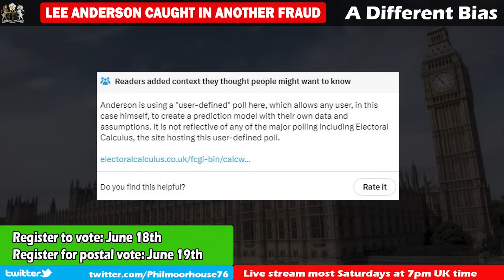Lee Anderson Caught Misleading Voters (Again)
Lee Anderson has a bit of a habit of being caught trying to con people. His latest is to publish a poll predictions which supposes that he is the most likely candidate to win his seat in Ashfield. Only, he made up the numbers himself, and has been called out on Twitter for it. But Anderson isn't the only dodgy candidate pulling tricks like this, and we should probably look at strengthening the rules around elections now.